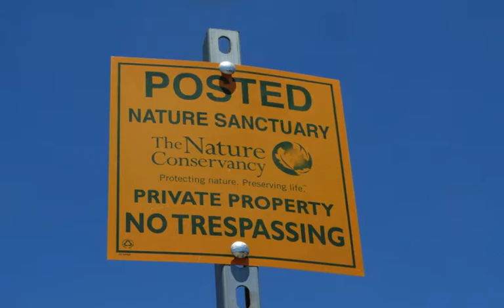Day 16 of The Santa Clara River Walk